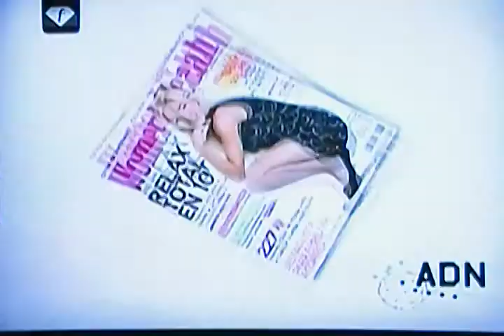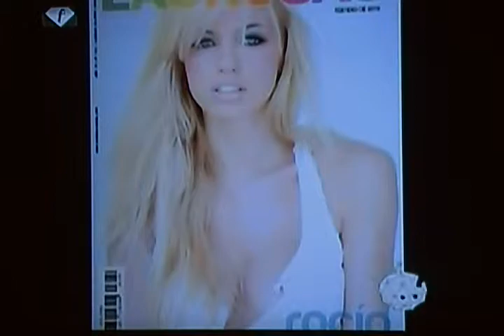ADN Rocio Guirao Diaz por Karina Diaz Gaudino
Programa emitido abril 2010 por la señal FTV.